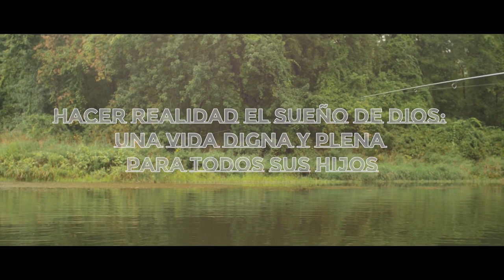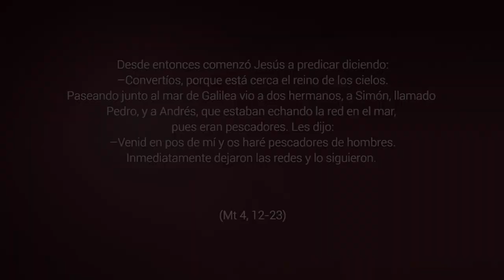Dejarnos encontrar - 3º Domingo Tiempo Ordinario, Ciclo A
Mt 4,12-23. En medio de la faena, del trabajo, Jesús nos busca. Igual que buscó a Simón Pedro, a Andrés, a Santiago y a Juan. Pero debemos dejarnos encontrar. Estar atentos, guardar momentos de parada, de oración, de celebración en comunidad, para escuchar su llamada.
«Venid en pos de mí y os haré pescadores de hombres». Ellos lo tuvieron claro «Inmediatamente dejaron las redes y lo siguieron». Pescar personas, darles a conocer la buena noticia de que «está cerca el reino de los cielos», hacerles saber y sentir que ellos también están invitados a participar en este proyecto, el proyecto que propone Jesús, hacer realidad el sueño de Dios: una vida digna y plena para todos sus hijos, el reino de los cielos en la tierra. Hoy Jesús también te llama a ti ¿estás dispuest@ a dejarlo todo y seguirle?
Canción: A buscarme - Ruah.